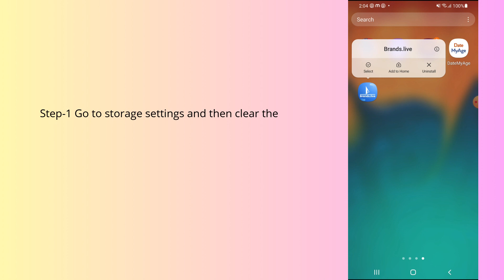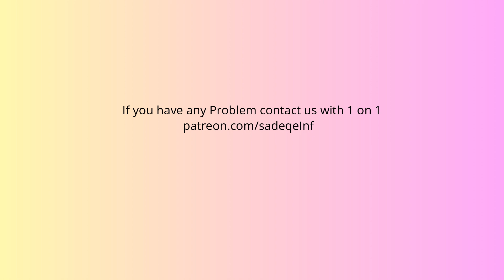How to fix Brands live app not working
In this video, you will learn why the Brands live app not working and how to fix it.